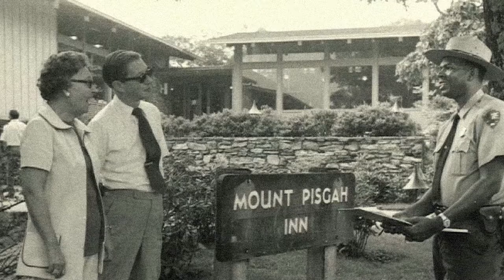Webinar Invitation: Exploring the Parkway Photo Archive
A fascinating trove of photographs documenting the history of the Blue Ridge Parkway is now available online through the National Park Service’s online gallery, NPGallery, thanks to gifts to the Blue Ridge Parkway Foundation. Join us at 11 a.m. EST, Tuesday, August 11, 2020, for a 30-minute virtual tour of this online archive of photographs, drawings, and documents.

Kat Connelly with the National Park Service will provide tips for finding images within the gallery database and how to download them for use. Don’t miss this opportunity to delve deeper into the history of the Parkway as the national park unit celebrates its 85th anniversary.

After registering, you will receive a confirmation e-mail with instructions
on how to join the webinar. If you can't attend at the designated time, sign up anyway and we'll send you a link to the recording of the webinar.